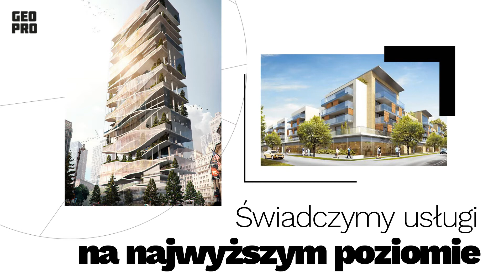Badania geotechniczne Warszawa Geopro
Nasza specjalność to badania geotechniczne i geologiczne. Mamy bardzo szeroką ofertę, w ramach której wykonujemy między innymi badania zanieczyszczenia gruntu, laboratoryjne badania geotechniczne gruntów i badania geologiczne warunków gruntowo-wodnych.

W zakresie nadzoru geotechnicznego przeprowadzamy analizę konstrukcji budowanych obiektów, warunków gruntowo-wodnych terenu i zaprojektowanych robót ziemnych. Dodatkowo oferujemy odbiór podłoża gruntowego wykopów.